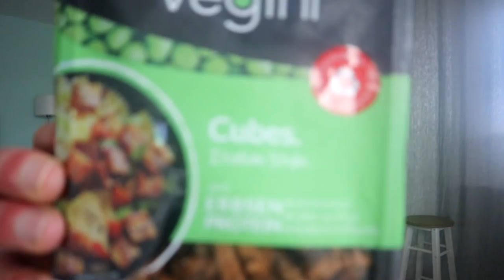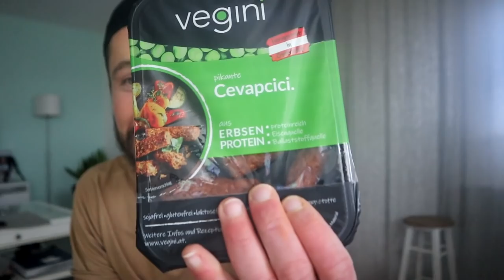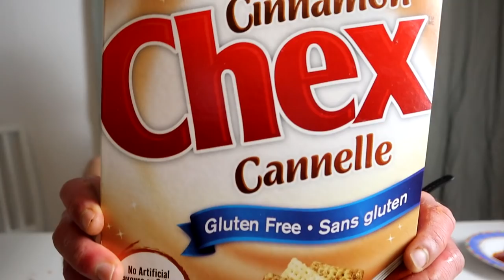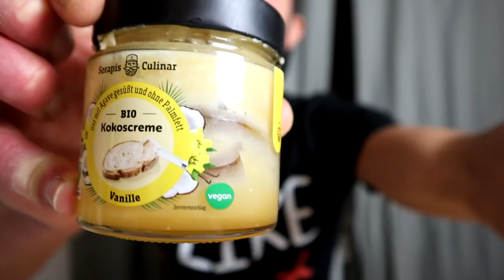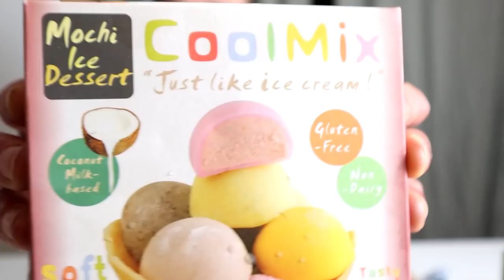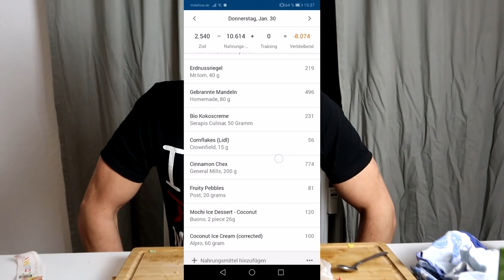FULL VEGAN CHEAT DAY CHALLENGE I DONUTS PIZZA BURGER ICE CREAM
DONUT RECIPE

NEW CHEAT DAY CHALLENGE WITH ONLY VEGAN FOOD GUYS